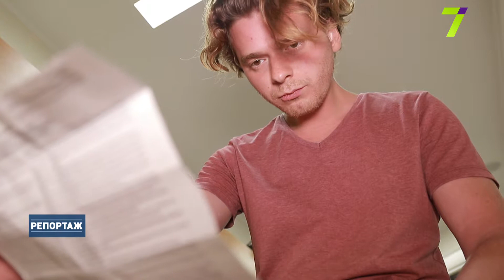Алергія: розпізнати симптоми та завадити розвитку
Дедалі частіше люди страждають від різних алергій. Чому сьогодні настільки поширена сезонна алергія і які причини її виникнення, дивіться у сюжеті.